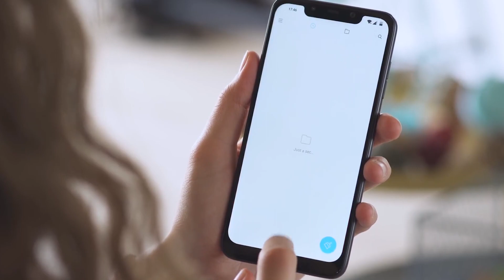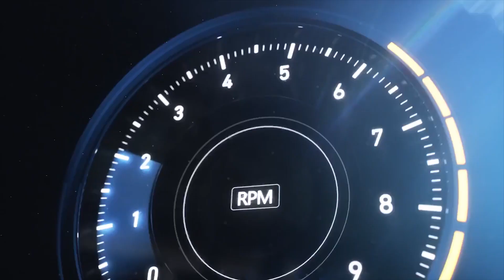Xiaomi Pocophone F1 - Spesifikasi dan Harga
POCOPHONE F1 by Xiaomi

Telunjuk Updates kali ini ngebahas smartphone terbaru dari Xiaomi yang harganya terjangkau tapi punya prosesor flagship! Dengan budget kurang dari 5 juta kamu bisa dapetin Pocophone F1. Apa aja spek dari HP yg dijuluki "Master of Speed" ini? Tonton videonya sampai habis!